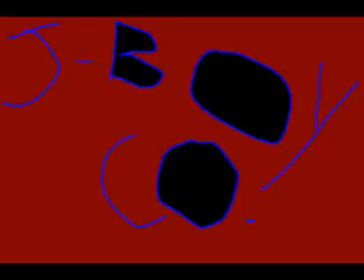The Jamacian Blob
Here is a jamacian blob with star geust bob marley